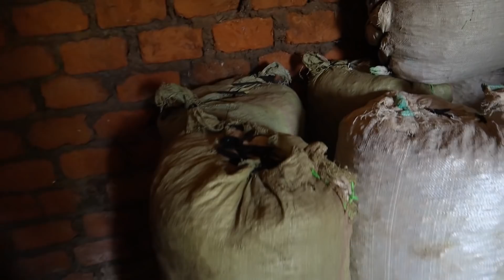Back to my Roots | Restarting my ORIGINAL Farm